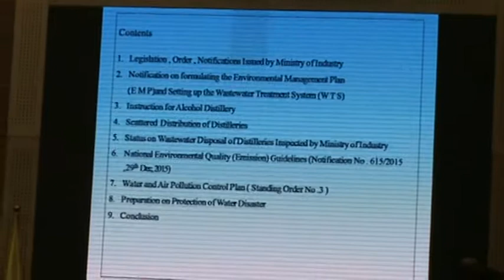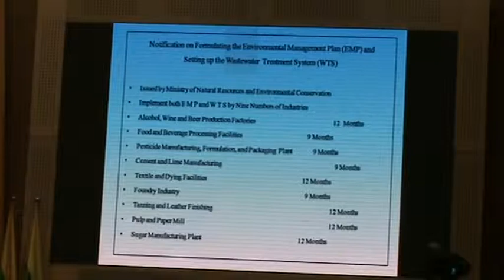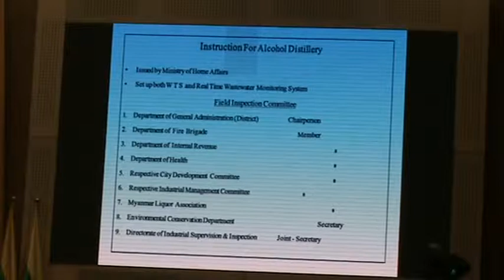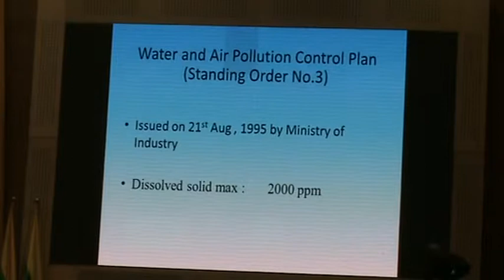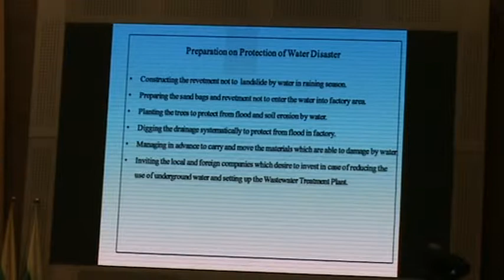Dr Aung Myint, Director, Department of Industrial Cooperation, Ministry of Industry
Celebration Myanmar “World Water Day 2018”. Thematic workshop SESSION 1: Progress Dissemination to the Peoples of Myanmar